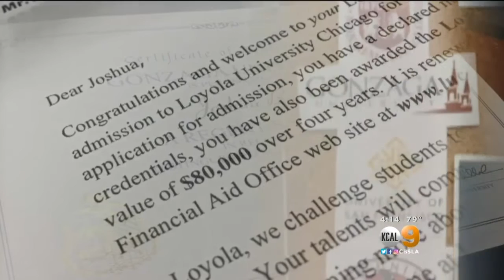Student With Leaning Challenges Gets 15 College Scholarships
Josh Barri has also received more than $1 million in financial aid offers from the 15 schools.